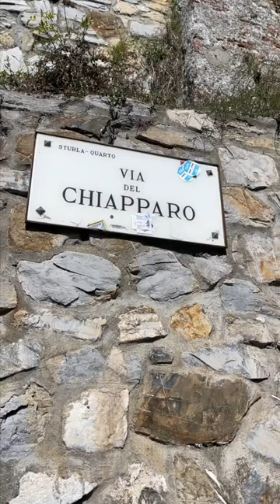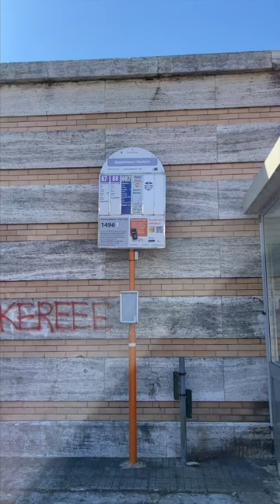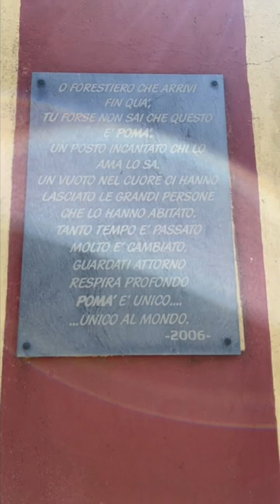ANELLO APPARIZIONE - SAN DESIDERIO - POMA'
𝗥𝗜𝗖𝗘𝗧𝗧𝗔 𝗦𝗨𝗟 𝗕𝗟𝗢𝗚